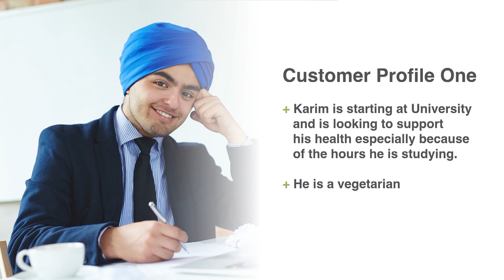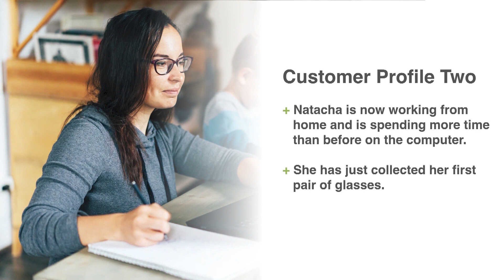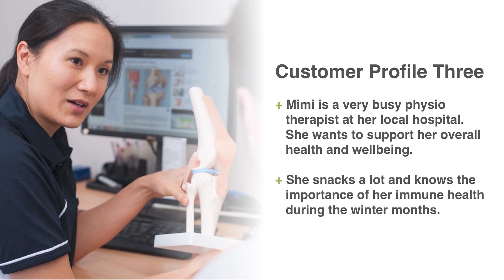Aloe Supplements AutumnWinter | Module 4